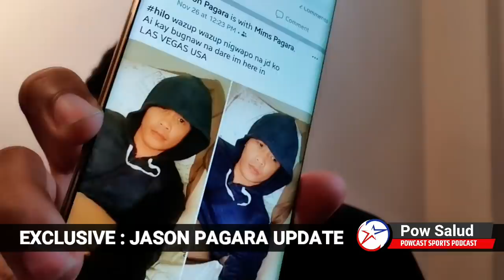Jason Pagara | Ano Na Ba Ang Nangyari sa Kanya at Nasaan Na Sya Ngayon? | Exlcusive Interview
Jason Pagara | Ano Na Ba Ang Nangyari sa Kanya at Nasaan Na Sya Ngayon? | Exlusive  Conversation